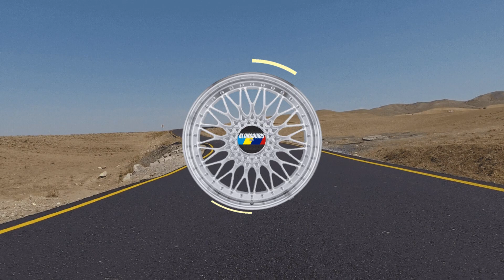¡CAMBIÓ POR COMPLETO! Modificamos el SEAT LEÓN del Phineas😎